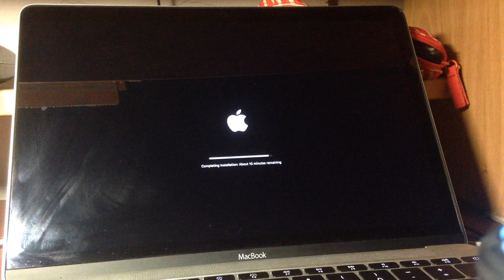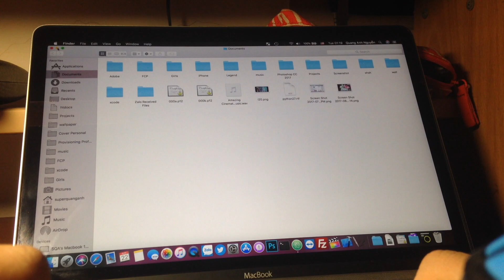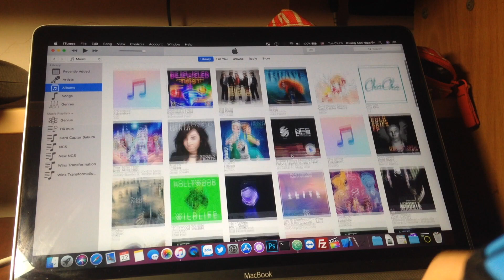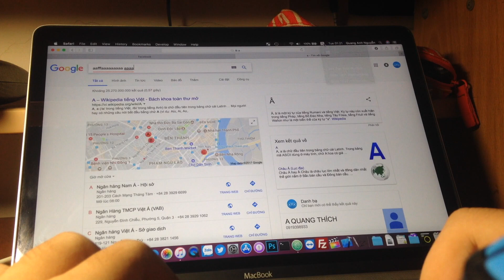macOS High Sierra Beta 7 on 12-inch MacBook - Genie Lag Fixed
So here is Beta 7, only Genie lag has been fixed